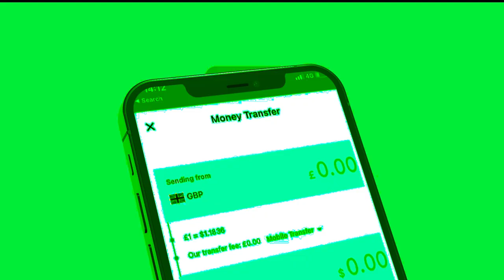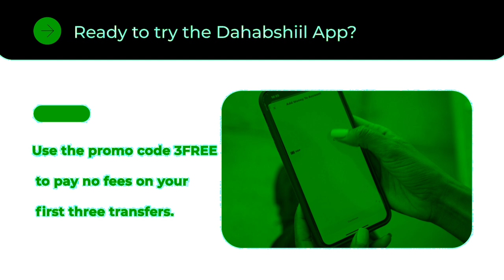Xog Qaran Dumiska raga looga shakiyey ee kasoo jeeda Laascanood? Aamuskooda maxaa keenay? Waxka baro